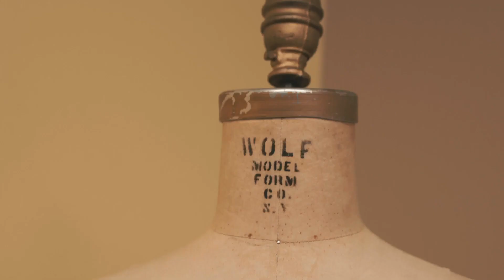PATTYS ALTERATIONS COMMERCIAL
A video for Pattis Alterations showing the years of skill she possesses to take care of all of your seamstress needs.